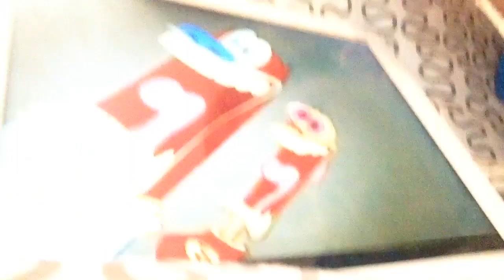Big Donald Duck roar Finn the train crossover